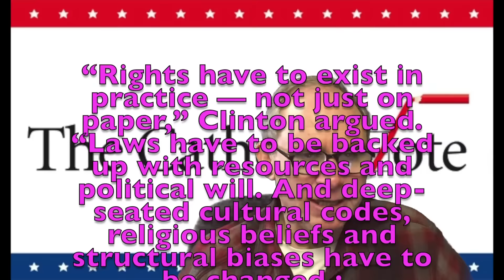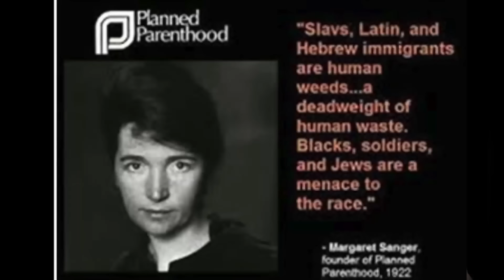My Thoughts on the Election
The importance of the law